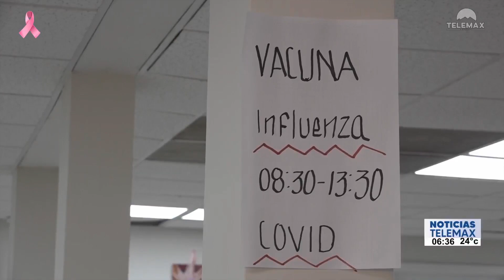Campaña de vacunación contra la influenza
México | Inicia la campaña de vacunación contra la influenza para la próxima temporada invernal y los primeros en ser inmunizados serán el personal medico y trabajadores de sector salud.

Fragmento de NoticiasTelemax con Rosalba Wong y Tadeo López Rojas | 16 de Octubre del 2023